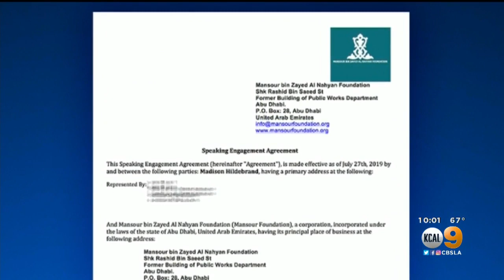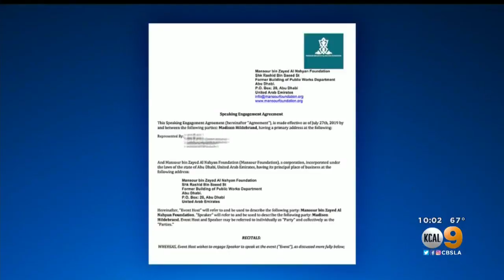'Million Dollar Listing' Star Latest Target Of Celebrity Phony Contract Scam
Madison Hildebrand, who appeared for years on Bravo's "Million Dollar Listing LA," was targeted by scammers but fortunately he didn't fall for the deal that sounded too good to be true. Jeff Nguyen reports.